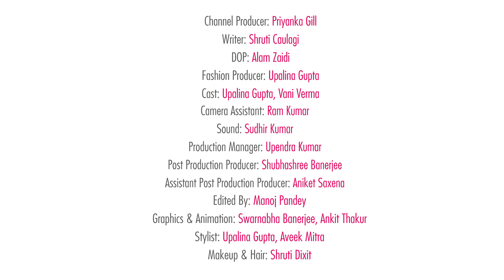POPxo Crush Or Crash: Pantsuit Special (Part 2) - Episode 97 - POPxo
Our B-town celebs don't seem to get enough of pantsuits! Some of them are trying bolder prints while the rest are sticking to the classic one-tone look. Either way, the outfit brings out the BossWoman in them perfectly! Let's see who mastered the pantsuit in this week's episode of Crush or Crash!